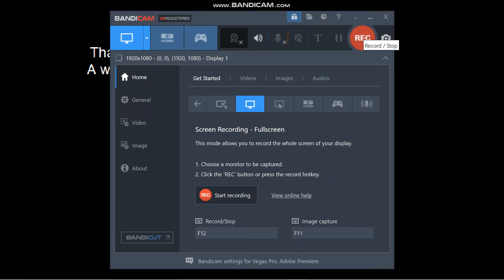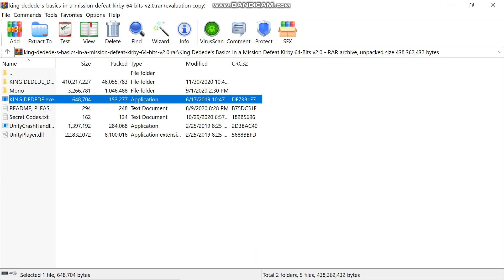King Dedede is going to defeat me! | King Dedede's Basics 1 Gameplay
Note: This mod has a bad word in it